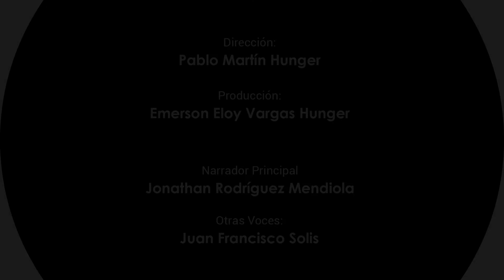322 A uno de los más Pequeños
¡Momentos con Dios!! El título de hoy es: "A uno de los más Pequeños". Dios te regale su paz y bendición... ¡Comparte esta reflexión con tus amigos!